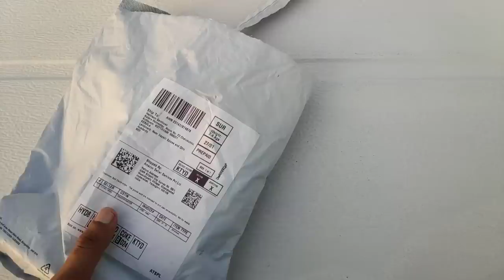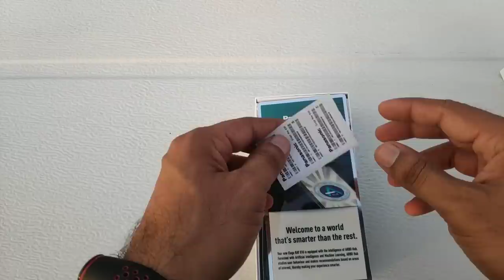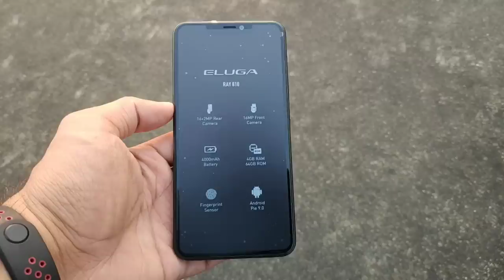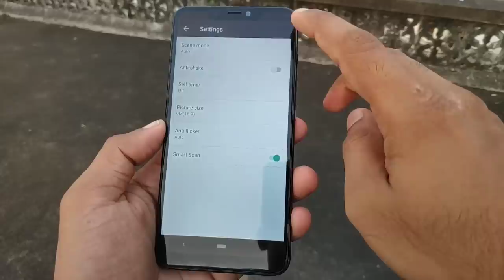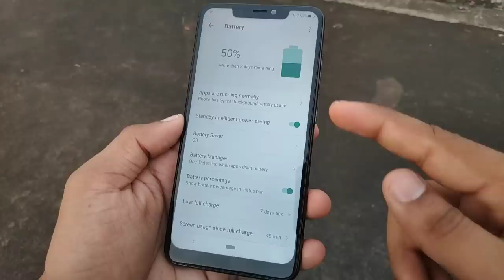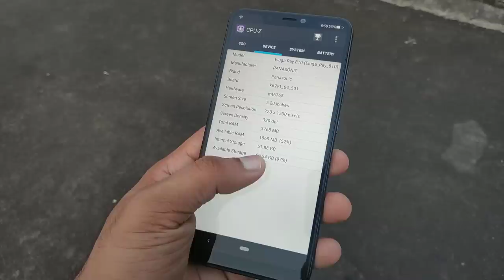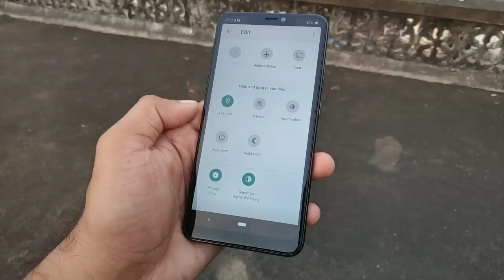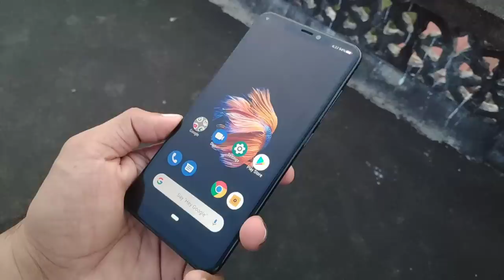Panasonic Eluga Ray 810 - Malayalam Unboxing & Review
PURCHASE LINK (7000 രൂപക്ക് മുകളിൽ വില കണ്ടാൽ ആ ഏരിയിലേക് പോകരുത് ) -

7000 രൂപക്ക് ഇങ്ങനെ ഒരു സ്മാർട്ഫോൺ ഉള്ളത് ഒത്തിരി പേർക്ക് അറിയില്ല!!!
Hey there people, this is your friend Harris. In this video I have unboxed and reviewed panasonic eluga ray 810, a budget offering from panasonic mobiles. This malayalam unboxing and review video will explain to you why eluga ray 810 is a good buy for rs 7000. Priced at INR 7000 in popular platforms such as amazon and flipkart, competiton for eluga ray 810 are redmi 8a, infinix hot 8 and mPhone 8. When we compare the features of this device with the above mentioned competitons, infinix hot 8 stands a notch above with its extra 0.3 inch display size and 1000 mAh of extra juice. It also got and extra night mode camera, but it falls behind the 16 MP selfie camera of panasonic eluga ray 810 since infinix hot 8 a 8 MP selfie camera.
Panasonic Eluga Ray 810 enjoys a special advantage of the panasonic brand name and its trusted quality. Panasonic is a Japanese brand  and this device is made in India, so it enjoys a special advantage since many in India would like to choose a smartphone from a non chinese maker.

Also share this information with your friends, because sharing is caring - lets help them too. Also for further service our whatsapp help center is available at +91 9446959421.

Camera holder :

My personal gadget's